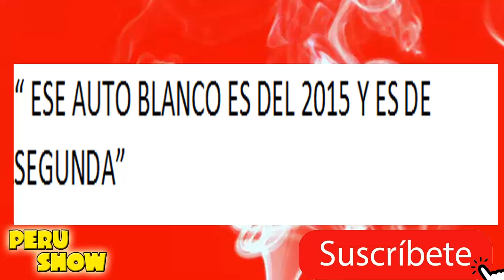RETAN a REY DE LOS HUEVOS a mostrar sus ESTADOS FINANCIEROS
las ex parejas del rey de los huevos meten su cucharasobre su matri y la tarazona no duda en responderles...